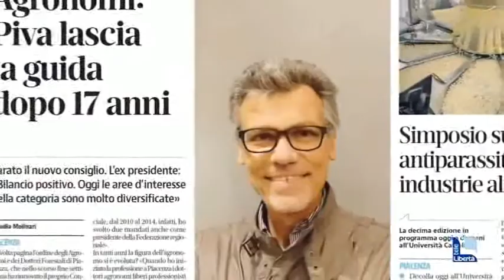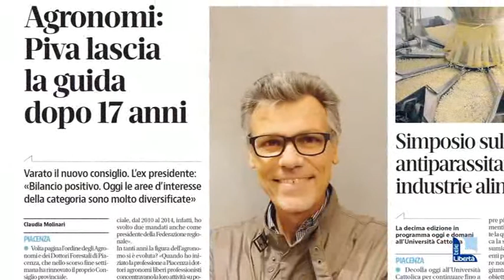Agronomi, Piva lascia la guida dopo 17 anni. Rinnovato il consiglio